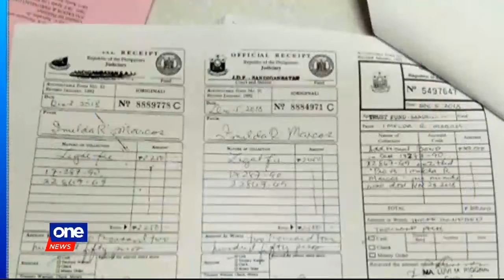Rep. Imelda Marcos posts P300,000 bail to pursue appeal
The Sandiganbayan allows former first lady and graft convict Imelda Marcos to post a P300,000 bail bond as she appeals for the reversal of her guilty verdict.